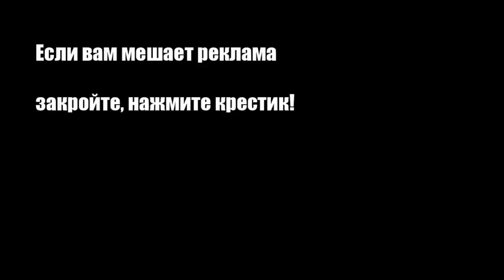Творожная пасха с курагой и белым шоколадом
Наравне с куличами, творожная пасха -- главное блюдо на праздничном столе.